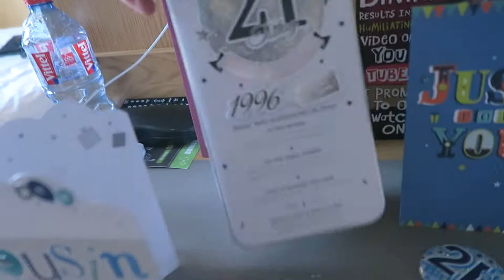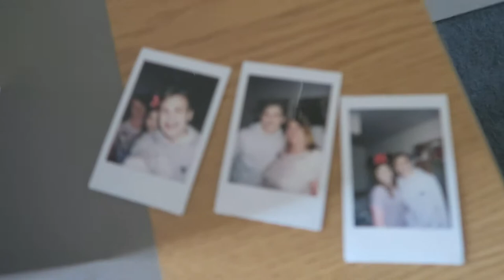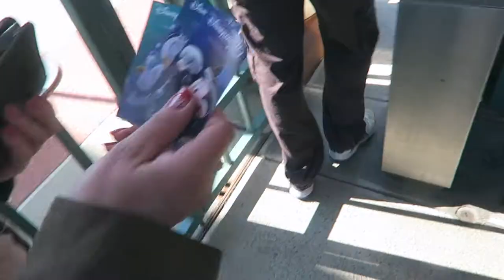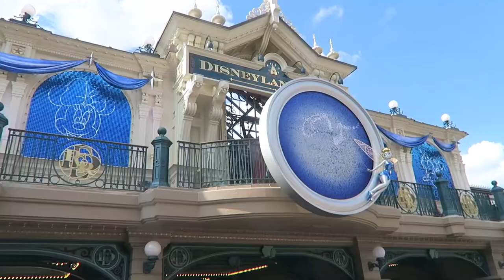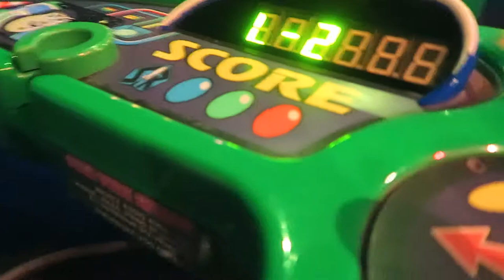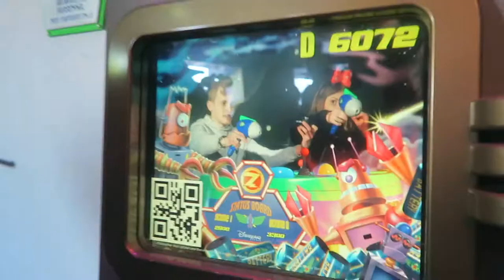MY 21ST BIRTHDAY!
► MY 21ST BIRTHDAY AT DISNEY

SnapChat • jackbiggsvlogs

My Cameras:
Canon 70D w/ Sigma 30mm f1.4 lens
Canon G7x